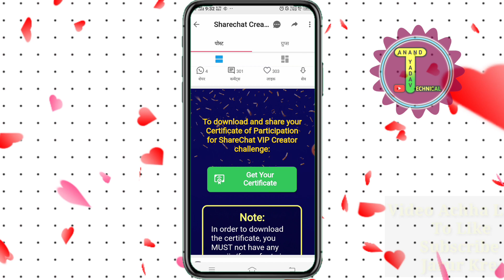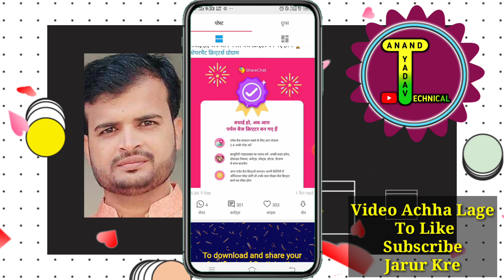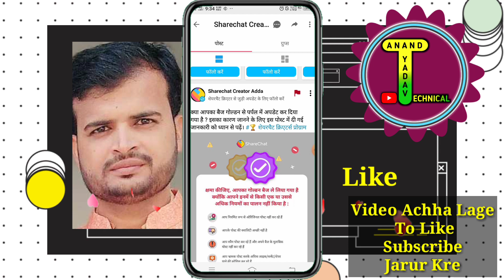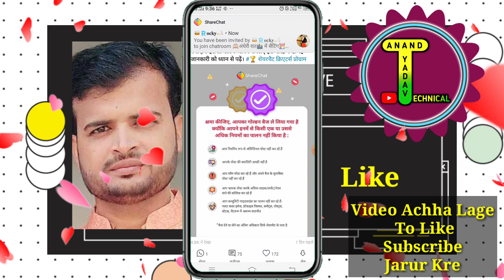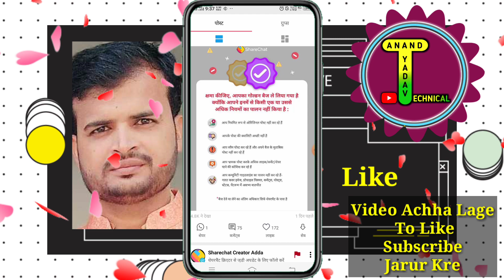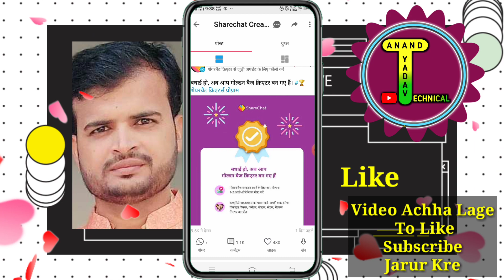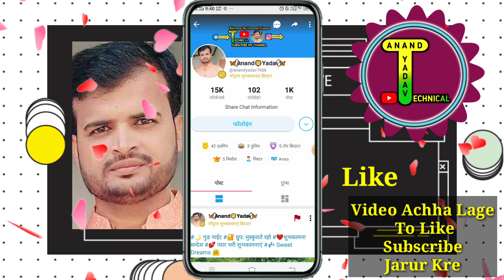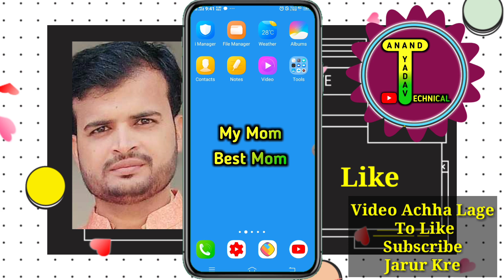Share Chat Verification ✔️ | Share Chat Popular Verification New Video 2021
Hello My Dear Friends Welcome My Channel Technical Anand Yadav

My Name is Anand Yadav

Explain This Video

Share Chat Verify Kaise Kare

Share Chat Verification Kaise Kare

Share Chat Popular Verification Kaise Kare

Share Chat Golden Verification Kaise Kare

Share Chat Id Verification Kaise Kare

Share Chat Account Verify Kaise Kare

Instagram id

Twitter id